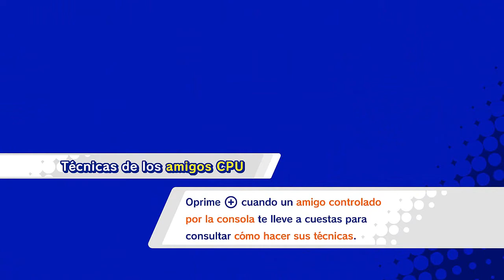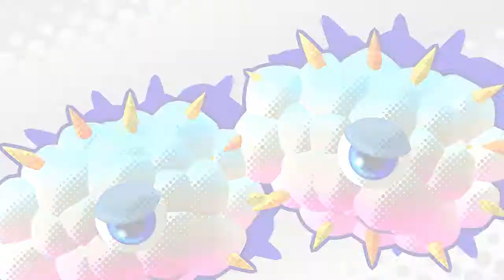Vamos a jugar Kirby Star Allies - capitulo 17 - El Kracko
En este episodio nos enfrentaremos a un viejo conocido pero con unos cuantos trucos nuevos bajo la manga.